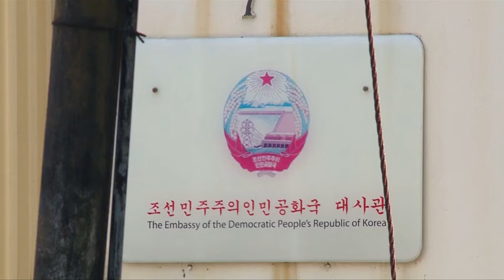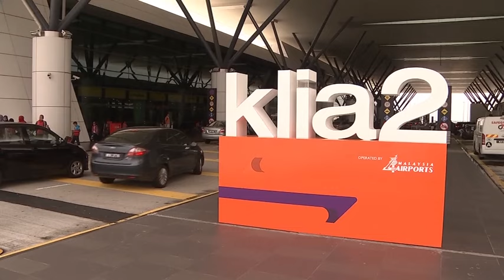若合理期间不现身 警方逮捕令扣朝外交官 [20170225]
虽然警方鉴定，朝鲜大使馆二等秘书可能涉案，但外交使节一直拒绝合作。雪兰莪总警长拿督斯里阿都沙马今天警告，如果对方冥顽不灵不愿协助调查，警方将申请逮捕令，抓拿这名朝鲜外交官。

雪兰莪总警长拿督阿都沙马：“我们传召的人还未向调查团投案，正如总警长所说，我们会给他适当的时限，一旦限期已过，依然没有正面回应，我们会强迫他现身，我们只是在等待时机。”

雪兰莪州总警长拿督阿都沙马：“我暂时无法多说，因为调查进行中，目前还无法肯定，我们必须等待分析报告，以及法证组进行的检验，如果有什么发现，我们会和化学局合作鉴定，但暂时无法透露我们找到了什么。”